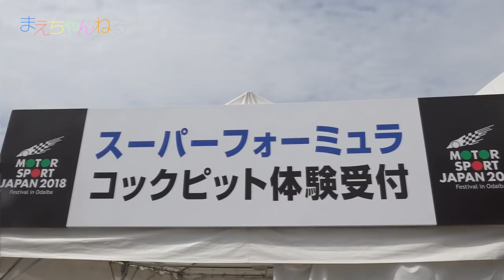ドリフト走行に悶絶! モータースポーツジャパン2018 フェスティバル in お台場 へ行ってきました! | まえちゃんねる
2018年4月14日に開催されていた「モータースポーツジャパン2018 フェスティバル in お台場」へ行ってきました!
ラリーカーの同乗体験イベントや現役マシンのデモ走行などかなり見ごたえのあるイベントでした^^
本来は15日も開催予定だったのですが、悪天候により残念ながら中止とのことです。。

▽まえちゃんねる Tシャツ 販売中♪